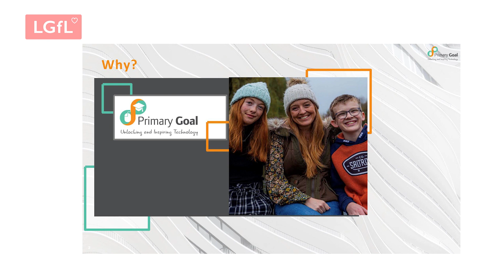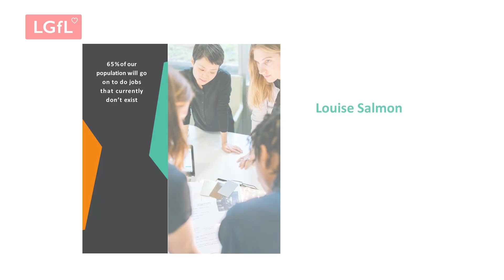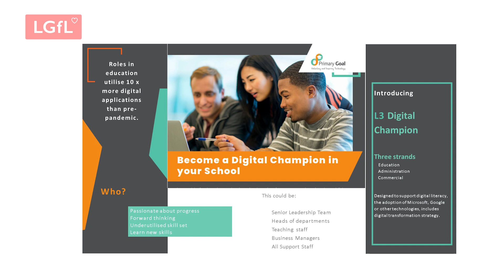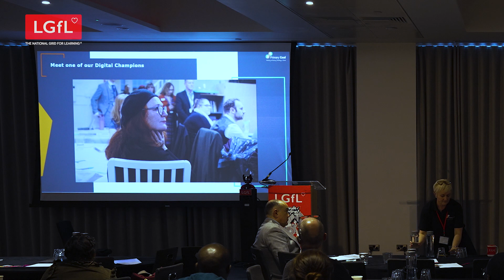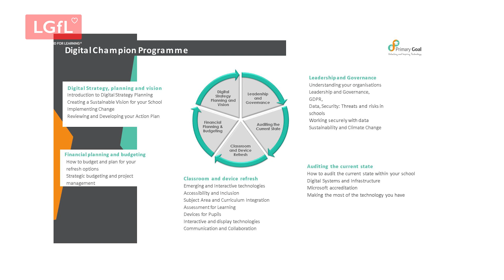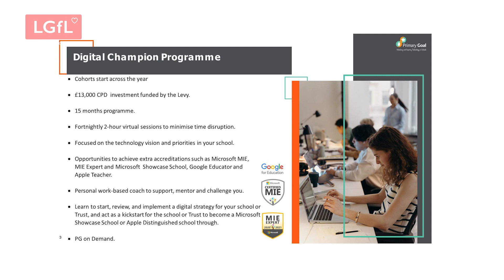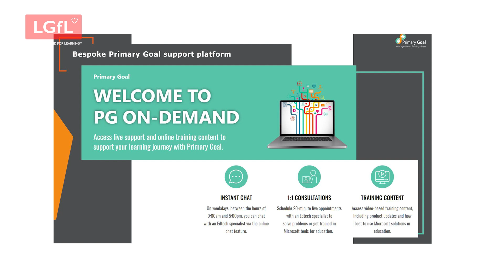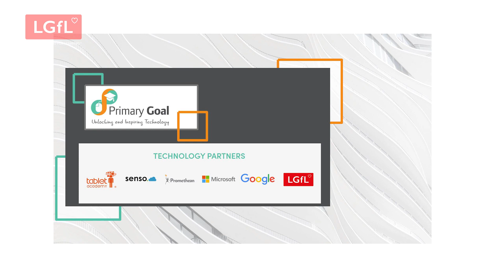Louise Salmon - Supporting schools to get the most from their ​Digital Eco System - Let's Assemble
See more details about LGfL at ngfl.net
or catch up with the latest news -